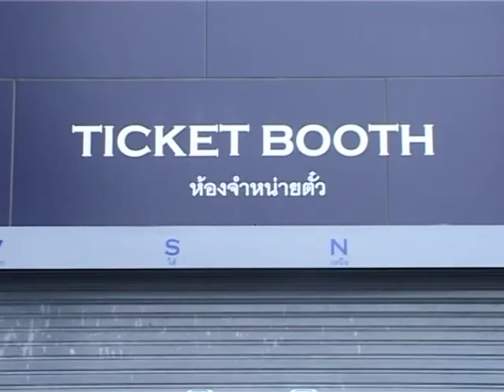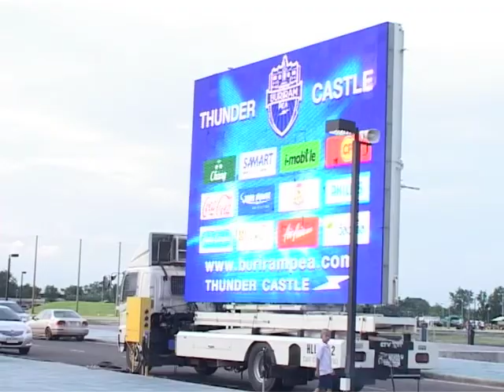11 07 22 Ins tiket